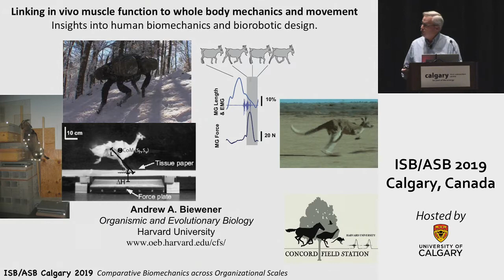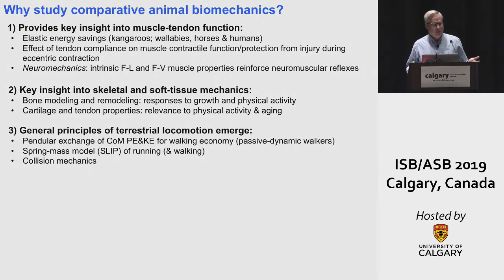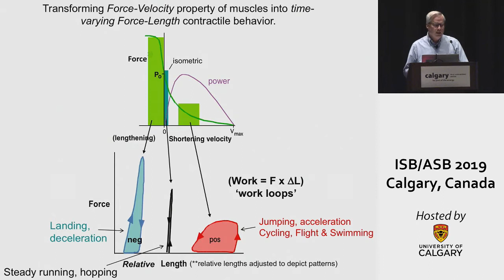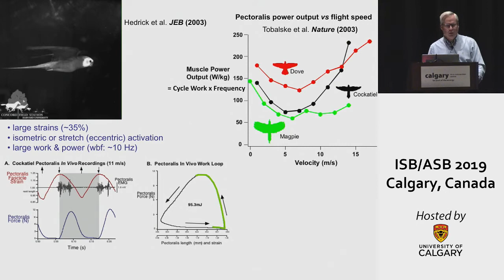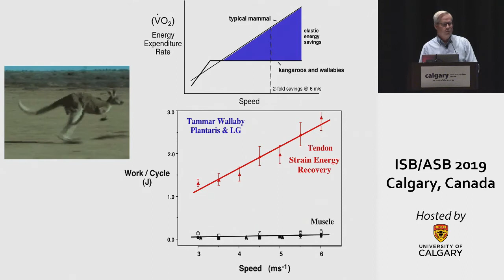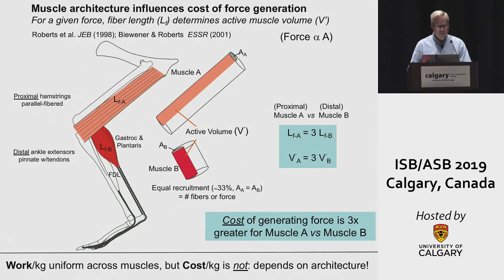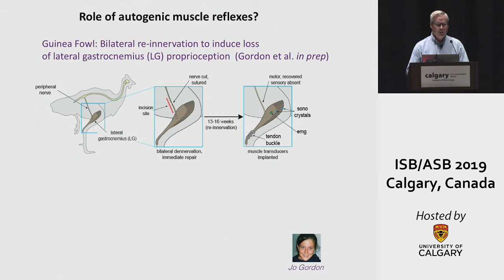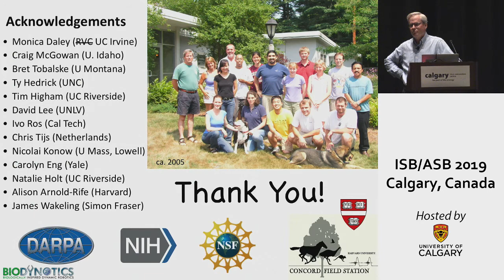Andrew A Biewener | Linking in vivo muscle function to mechanics | ISB/ASB 2019 Invited Talk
Originally presented August 3, 2019 at ISB/ASB 2019.

Speaker: Andrew A. Biewener, Harvard University
Title: Linking in vivo muscle function to whole body mechanics and movement - Insights into human biomechanics and biorobotic design

Combined XXVII Congress of the International Society of Biomechanics (ISB2019) and 43rd Annual Meeting of the American Society of Biomechanics (ASB2019)

31 July - 4 August 2019 in Calgary, Alberta, Canada

Hosted by Human Performance Lab, Faculty of Kinesiology, University of Calgary